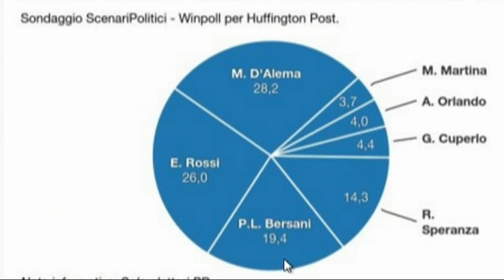2016-03-16 - SERVIZIO16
13
13
13
13